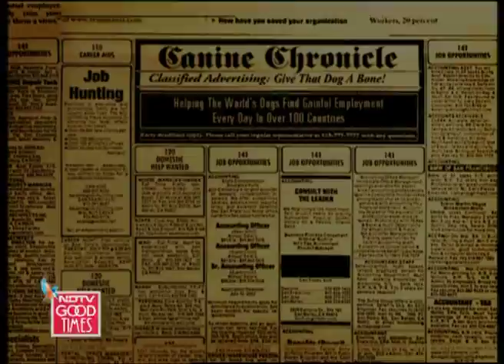Meet the Dogs with Jobs - Zelda, Azili, Amy and Emma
This week on Dogs with Jobs - Zelda is a photogenic bulldog who appears in her own multi-million dollar line of greeting cards, magnets, notepads and books. Azili a Turkish Akbash guard dog, works keeps a flock of 75 fancy fowl safe by fighting off foxes, possums, vultures and hawks. With a bell around her neck, Amy helps Emma, a blind dog, avoid the obstacles in her path.